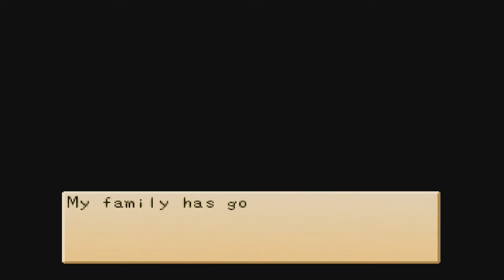Harvest Moon: Back to Nature - Episode 18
I hope you enjoy the show, and if you enjoy it enough, dropping a Like and a Subscribe would help me out as I try to build this place up to be a bit more.

If you wanna follow me in further exploits that don't directly involve Youtube, you can find me on Tumbler